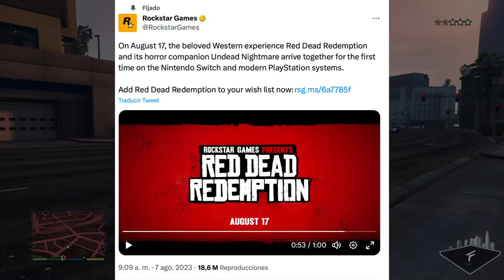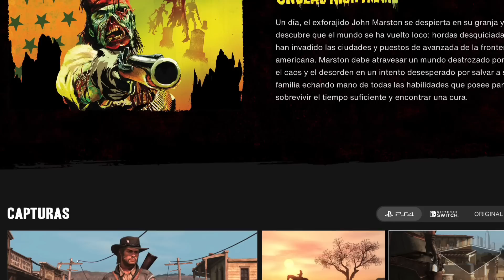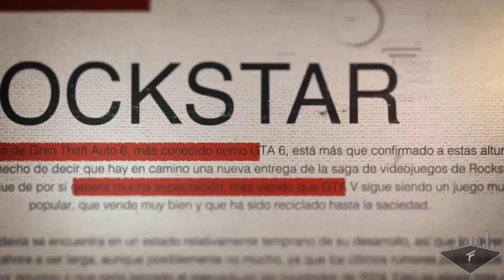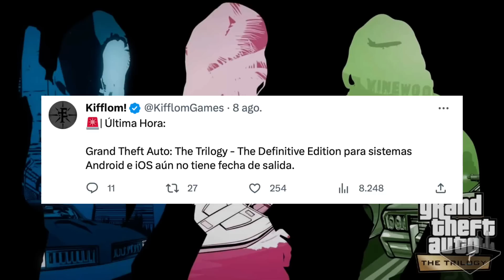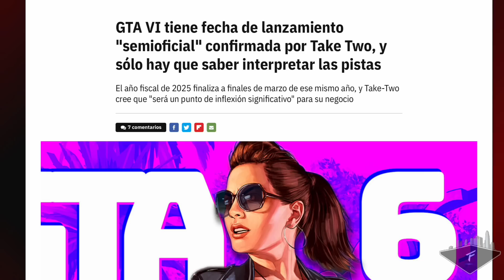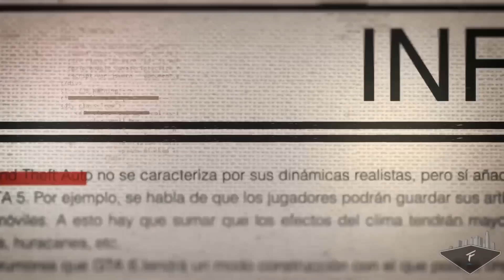¡GTA 6 ANUNCIO DEMASIADO CERCA!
Artist: White Bat Audio